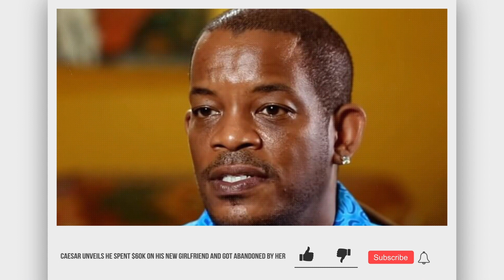Caesar Unveils He Spent $60k On His New Girlfriend and Got Abandoned By Her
They say when a stupid man is doing something, he is ashamed of, he always declares that it is his duty.

We still not get enough from all the memes on social media that always troll this man! Even after Maria had sucked him off and left him dry, Caesar still doesn’t seem to learn a thing from his damn bummer. He already went out there again and start sending money to another beautiful girl. From her appearance we can assume for sure that she looks like an LA model that has started a new online career, But Caesar did send her 60k after selling off all his properties and things he owned. He even proposed to her. so, why did she leave him crushed and heartbroken? And why he still trying to get to meet new beautiful women abroad after all his sour experiences?